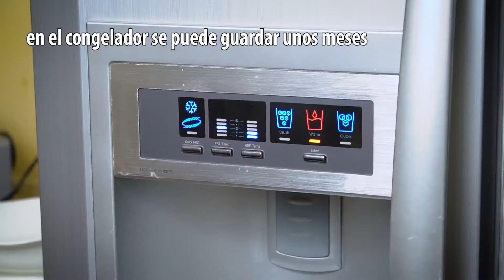5 trucos comprobados en la cocina para un resultado garantizado.| Perfecto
5 trucos comprobados en la cocina para un resultado garantizado.| Perfecto